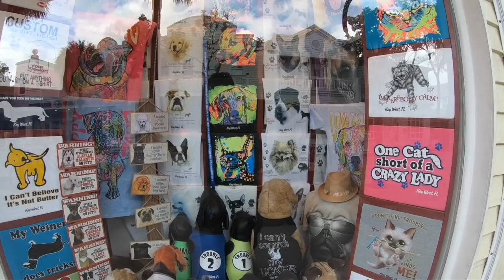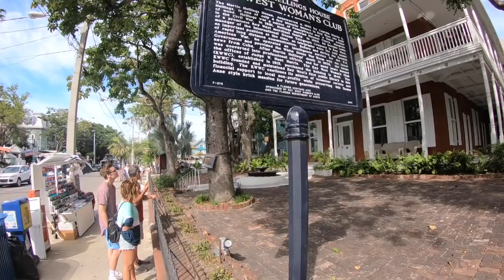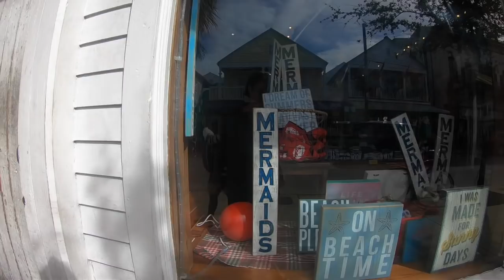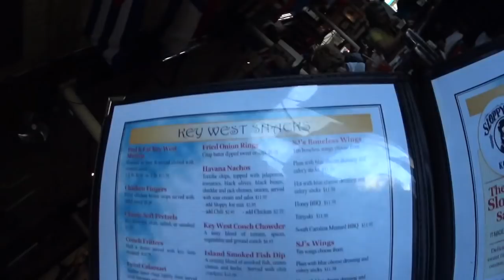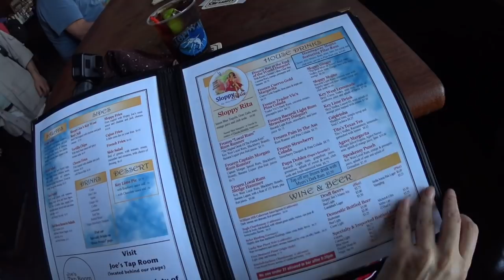Key West bars and learning the lingo ! Celebrity Silhouette Vlog Ep 7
Day two Key West exploring Duval street and all the bars on my Celebrity Silhouette Caribbean cruise. plus how not to do an American accent